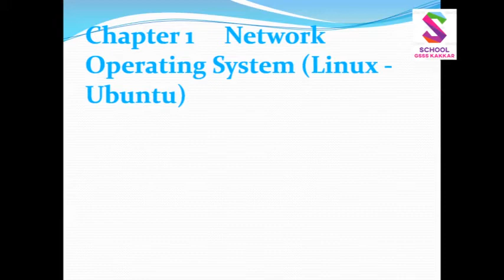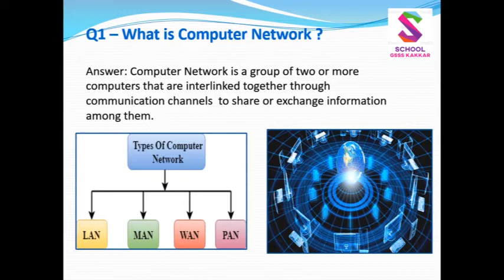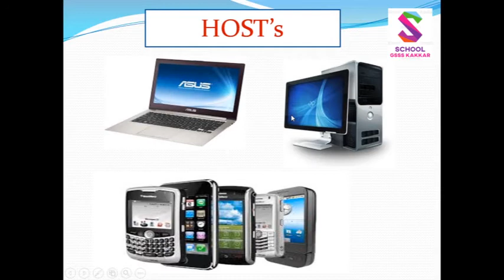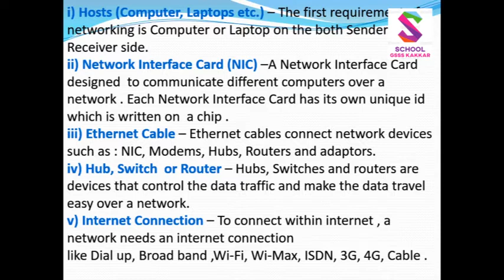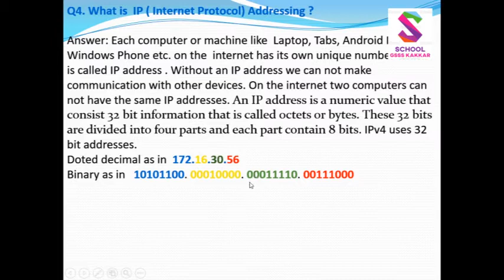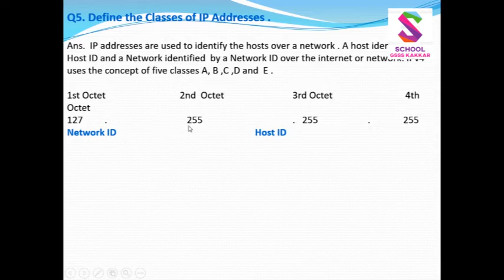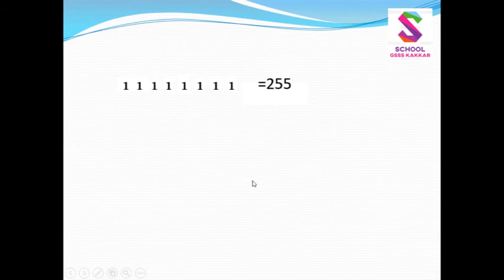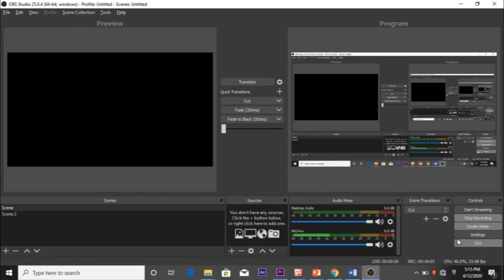Class +2 1st Chapter 6 questions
You will learn first 6 questions of 1st chapter  in this video so watch this video and don't forget to  prepare your note book also.